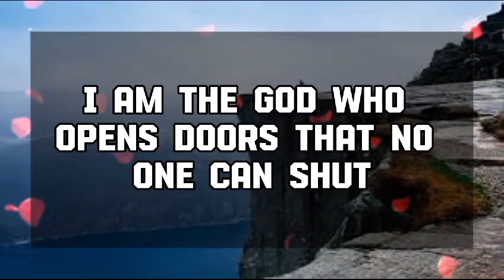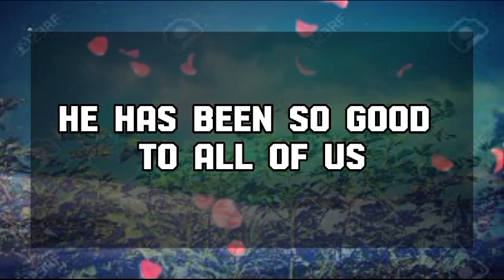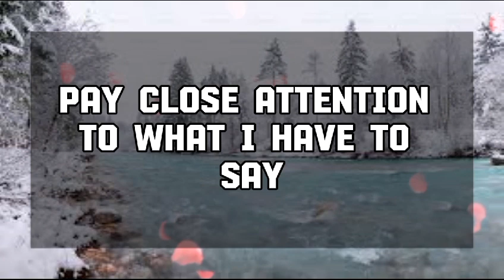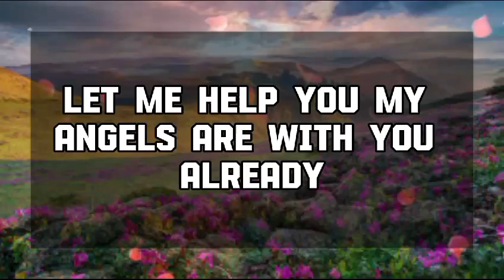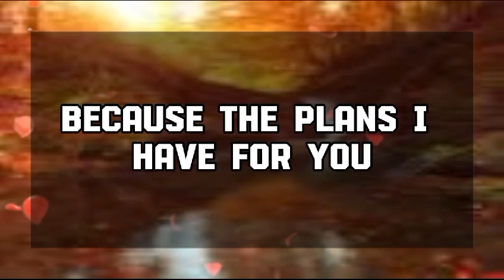God Message Today: VERY SOON, YOU WILL HEAR THESE RED ALERTS💌 God message || Universe message